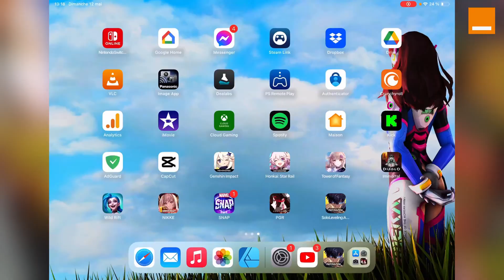SoloLeveling de webtoon à jeu vidéo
Trois ans après la fin du webtoon à succès qui a comptabilisé plus de 14,3 miliards de vues dans le monde, SoloLeveling débarque en jeu MMO RPG sur mobile et PC📱💻. @SuzuKube vous parlera également de la version roguelike de PrinceofPersia , The Rogue Prince of Persia . Et pour finir, la future sortie de Hellblade2 annoncé il y a déjà presque 5 ans. Alors, ce nouvel épisode de laminutegaming vous fera craquer pour quel jeu ? 🎮